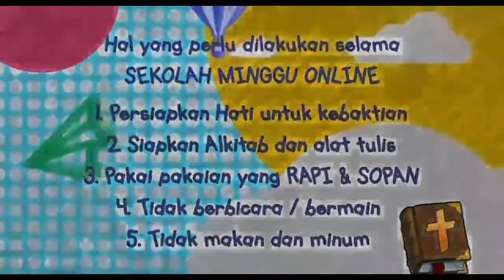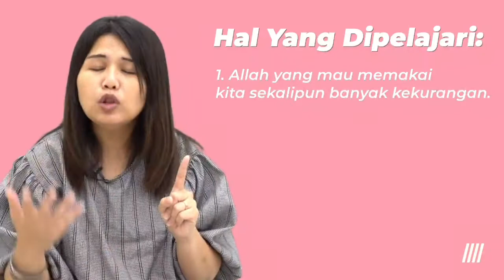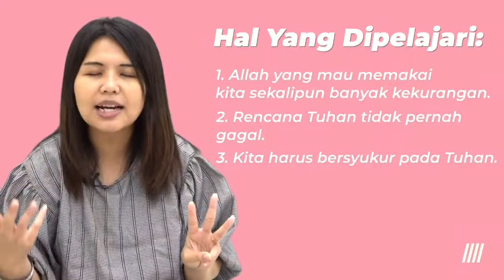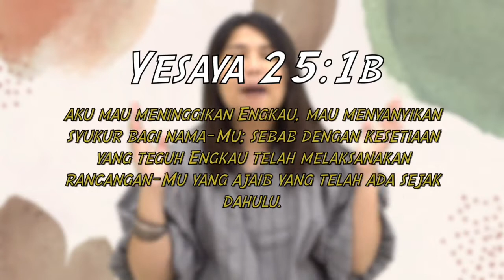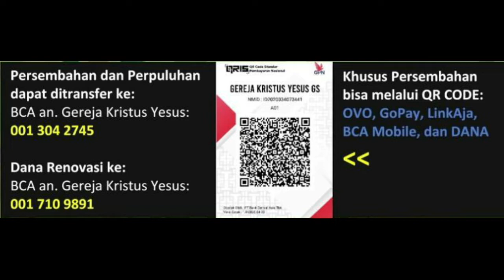SEKOLAH MINGGU - KELAS BESAR - 01 AGUSTUS 21